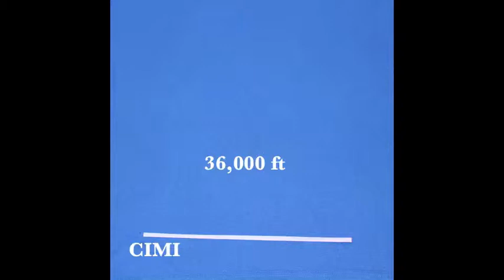The Deep Ocean and What Lives There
The deepest part of the ocean is called the Marianas Trench. Watch and read to learn more about the deep ocean and what lives there.